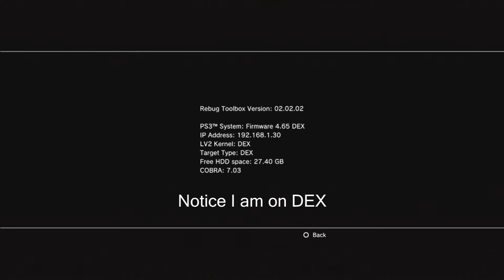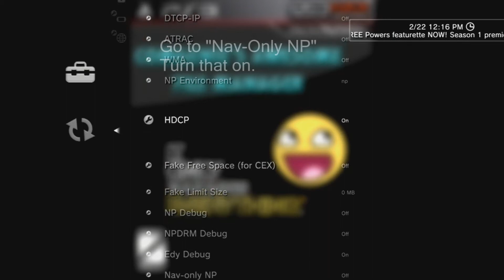*Tutorial* How to access PSN With D-Rex After Sony Spoofer Patch!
Hey everybody! I hope you all enjoy this small tut on accessing PSN with DEX!

~Downside
*Reset
*No Name
*Can't use FM|T Menus
*Not all games work

~Good Side
*Online Access
*RTM
*DEX CFW! :D